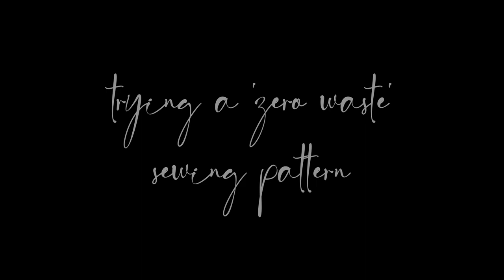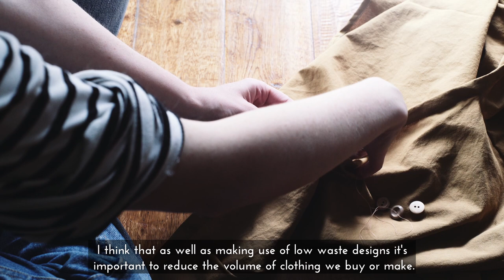I Tried a Zero Waste Sewing Pattern by Birgitta Helmersson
Have you heard of zero waste sewing patterns? It's where the pattern pieces fit together like a jigsaw puzzle to either reduce or completely eliminate the fabric waste that's generated by traditional sewing patterns.

Zero waste sewing patterns have their fans and their critics, and the styles aren't everyone's cup of tea, but I personally gravitate towards loose fitting clothes anyway, and I love the look of the blouse pattern I chose.

It's the zwcroppedshirt pattern by Swedish designer Birgitta Helmersson, and it's available to purchase online. The pattern is a download. Instead of printing, cutting out and pinning pattern pieces, the pattern includes a set of instructions to draw lines onto a square of fabric of a given length and width. The pattern is "one size" and designed to fit a broad range of body sizes, with scope to size up and down beyond the given size range. It's very flexible and inclusive. I sized down, as my body measurements are towards the lower end of the spectrum, and I describe the modifications I made in the video itself.

The fabric I used is 100% cotton. It's called a bio cotton, and it's incredibly soft. It has a medium weight, and a lovely drape. The colour is somewhere between mustard and olive, depending on the light. I used four buttons, and they are made of wood. The thread I used is 100% cotton, so the whole garment is made from natural fibres and can biodegrade at the end of its lifespan, but hopefully it'll last me for years to come. I plan to wear it lots.

What do you think about zero waste sewing and zero waste pattern design? Have you tried any zero waste patterns before, and if so how did you get on?